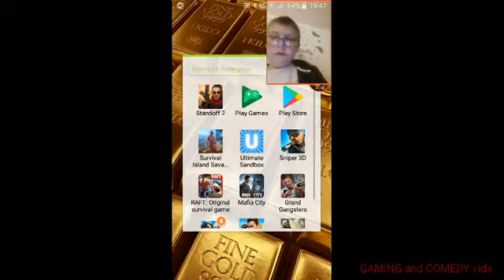The end of the savage 2 series is near